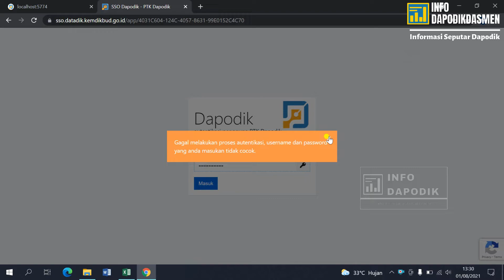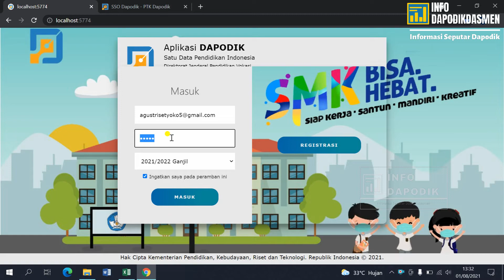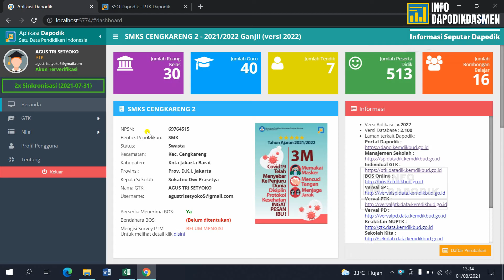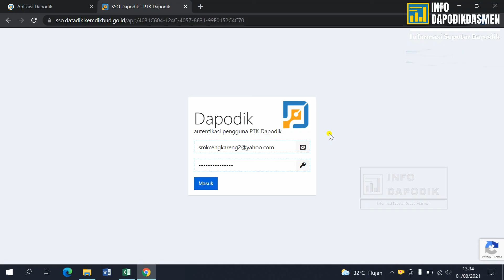CARA MENGATASI GAGAL LOGIN PTK DATADIK | Gagal melakukan proses autentikasi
Login SP.Datadik (Manajemen Sekolah)